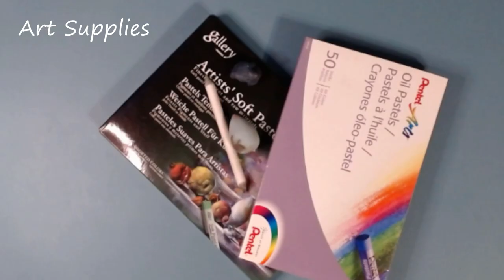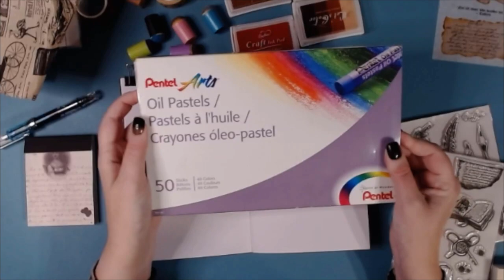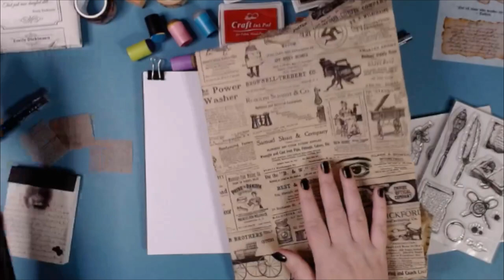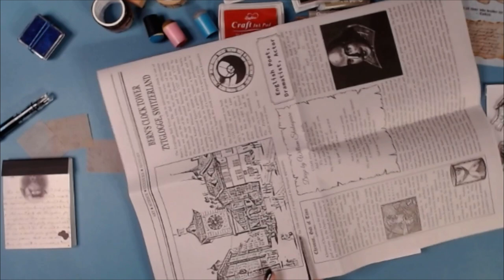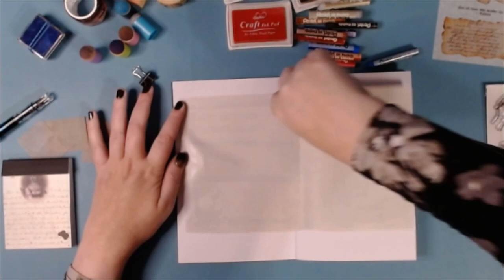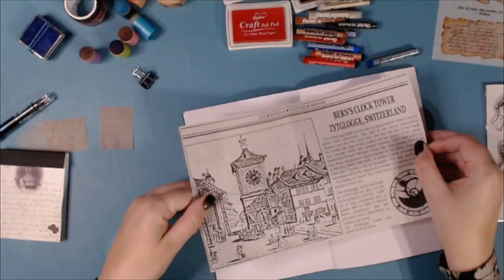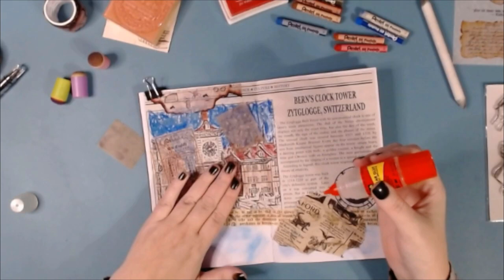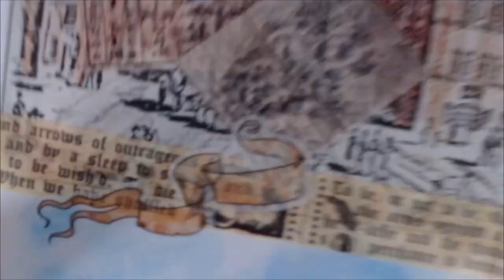Let's Learn - Art Journaling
Today I am learning Art Journaling. This is both a full tutorial and a  full project.

What is Art Journaling? Art Journaling, sometimes called Junk Journaling,  is convening your ideas in a visual format, this is a type of collage. Sometimes people will take these and then write in them as a journal.

Items you may need:
Journal or notebook, pens, markers, pencils, crayons, paint, tissue paper or other papers, scissors, ruler or straight edge, stamp and stamp block, ink,  stickers, glue, tape, close pen,  and any other art supplies you might find.

This took me about one hour to do from start to finish, some of the off-screen stuff was just raiding my art supplies closet and kid's crafts.

This is not sponsored, I purchased these items with my own money.

Please remember this is not a be-all-end-all I’ll show you everything perfectly about how to do this craft. I am showing you as someone who is either doing this for basically the first time or as someone who has done this type of craft years ago.  There will be mistakes and missed steps that are a part of learning something new. I want to show you what type of mistake you might make and let you see what that process looks like so you can see if this might be a good craft for you!